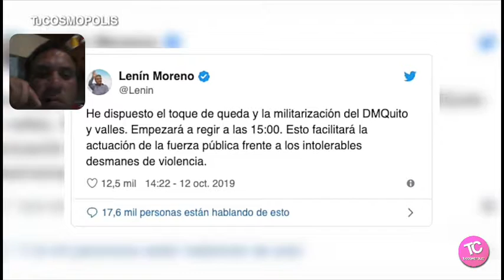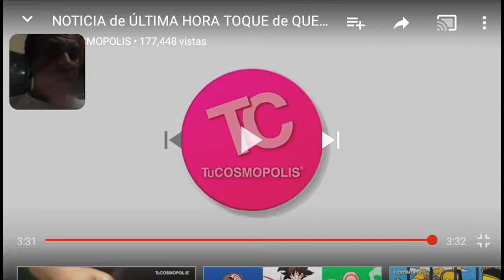Toque de Queda En Ecuador (vídeo reacción)